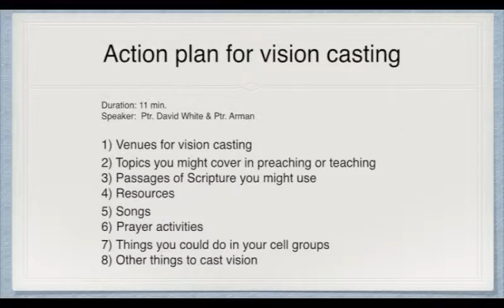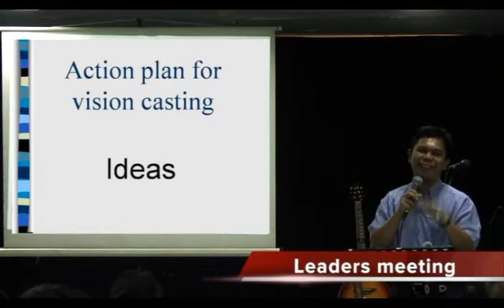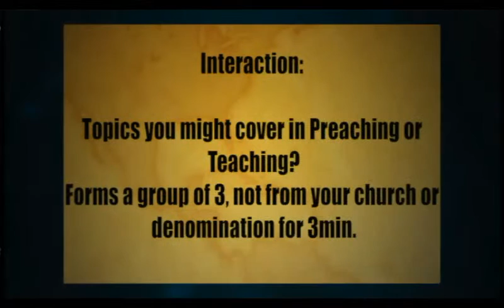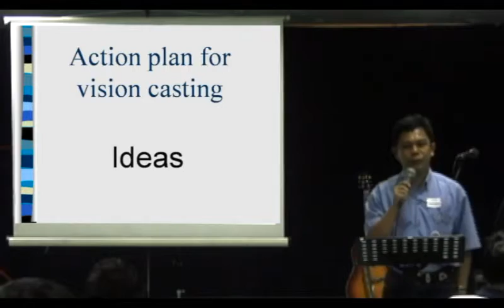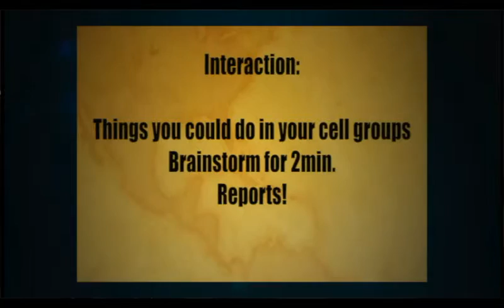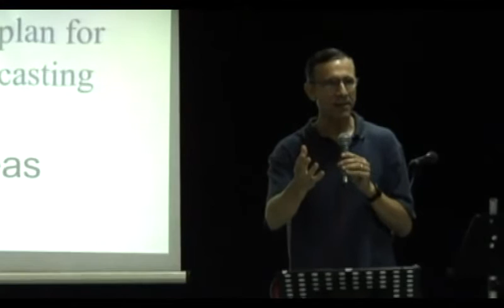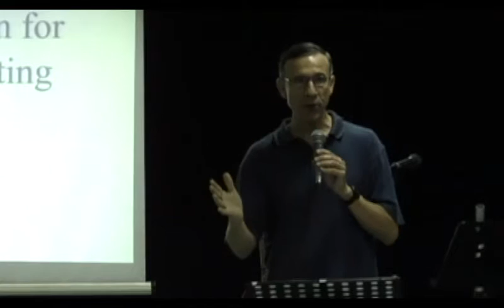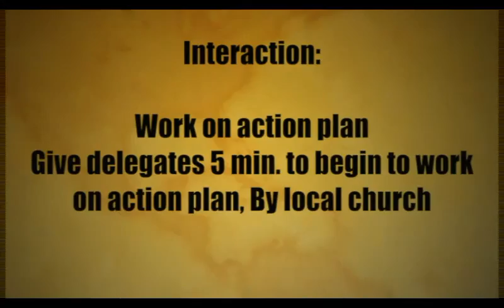T4T 01 2 1 B Action Plan for Vision Casting